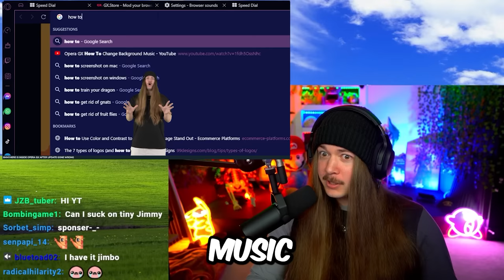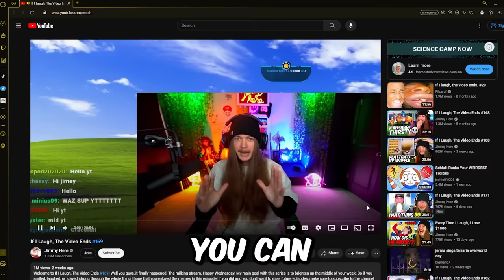If I Laugh, The Video Ends with an Eye Tracker #8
Drop your boring browser, add some spice to the way you internet.
I've been using OperaGX for almost two years now, and I've never wanted to swap back.

Welcome to If I Laugh, The Video Ends #172! Will I stay strong today, or get caught in 4k? Happy Wednesday! My main goal with this series is to brighten up the middle of your week. So if you smiled, laughed, or stayed strong through the whole thing I hope that you enjoyed the memes in this episode! It really helps me out and lets youtube know you want to see more videos like this one! Drop a comment with which video made you laugh for a chance to get a heart on it. Until the next one, have an awesome day!